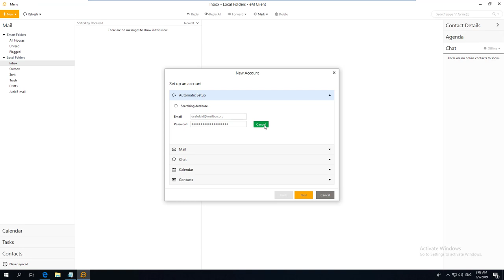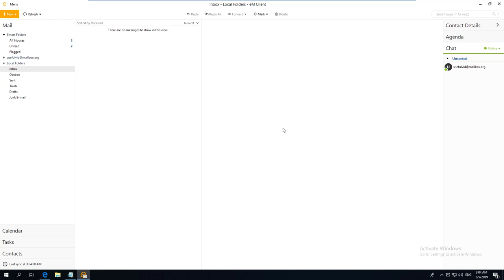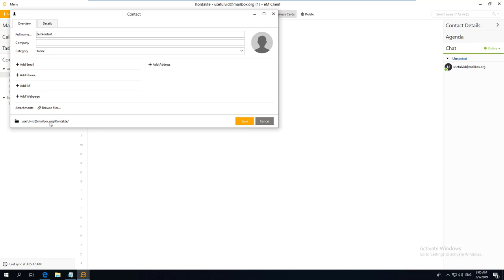Anleitung: Mailbox.org Mails, Kalender, Chat und Kontakte in Windows (eM Client)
Um den vollen Funktionsumfang von mailbox.org nutzen zu können sollte man die Software eM Client unter Windows einsetzen. Outlook kann weder mit CalDav, XMPP noch mit CardDav umgehen und somit nicht mit web.de synchronisiert werden (lediglich IMAP für Mails wird unterstützt).